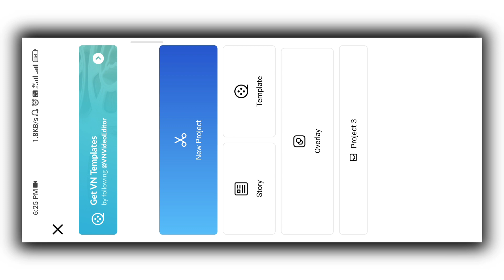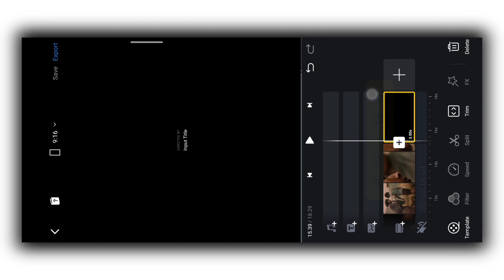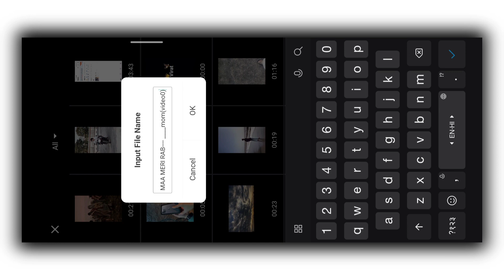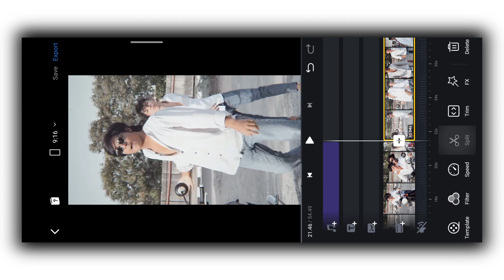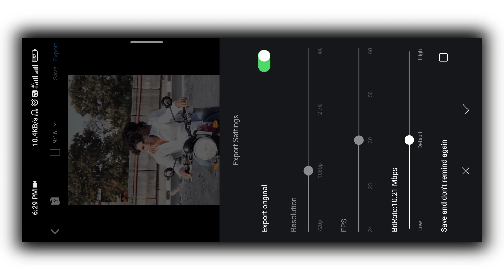Mara Mari Karne Nikla The K.G.F. Reels Video | Meri Maa Mera Rab Reels Video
* Your Querise

1) Reels Viral Video Editing
2) Instagram Reels Trending Video Editing
3) How To Make Reels Video Editing
4) insta reels video
5) trending reels video
6) Reels New Viral Video 2022
7) Instagram Reels Trending Video Creater Star
8) Ek Photos Se Video Kaise Banaye
9) 1 Video 4 Photos
10) Reels Sound Status Video Editing